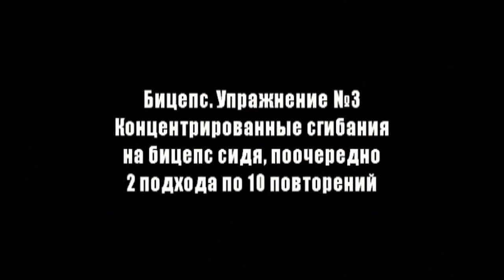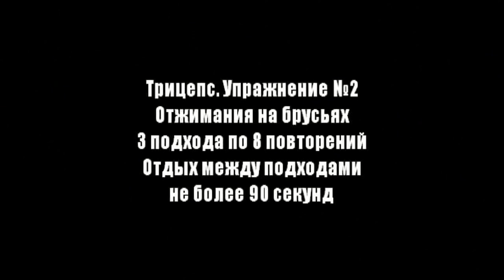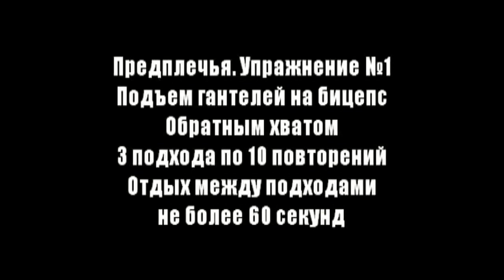Арнольд Шварценеггер - Базовая программа тренировки рук (бицепс, трицепс и предплечья)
Привет. Меня зовут Романов Даниил и это мой канал, который посвящен тренировкам и телостроительству.
Арнольд Шварценеггер (Arnold Schwarzenegger): Базовая тренировка Арнольда для рук
Подъем штанги на бицепс: 2 подхода по 10 повторений
Сгибание рук с гантелями на бицепс на наклонной скамье: 3 подхода по 10 повторений
Концентрированные сгибания на бицепс, сидя: 2 подхода по 10 повторений
Жим штанги, лежа узким хватом: 3 подхода по 10 повторений
Отжимания на брусьях: 3 подхода по 8 повторений
Разгибание рук с упором в скамью: 3 подхода по 8 повторений
Подъем гантелей на бицепс пронированным (обратным) хватом стоя: 3 подхода по 10 повторений
Сгибание запястий сидя на скамье с гантелями ладонями вверх: 3 подхода по 12 повторений
Пауза между подходами не более 1 минуты, так как мышцы рук восстанавливаются быстро и не требуют длительных пауз между подходами